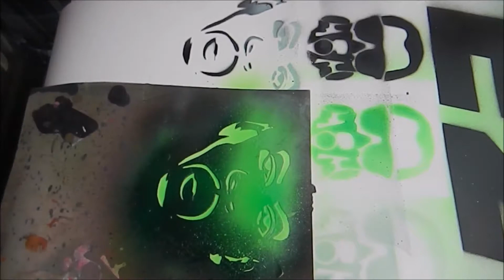vinyl sticker stenciling speed art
song - Showtek - 3 the hard way (A-Bass Trap Remix)
paints used - boss, kobe, just spray